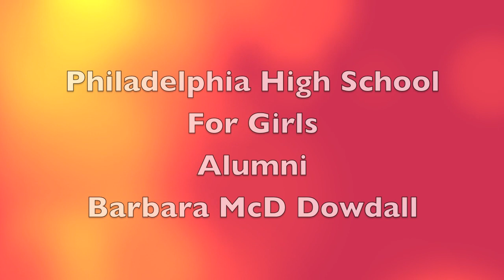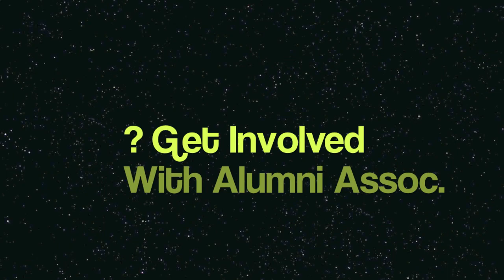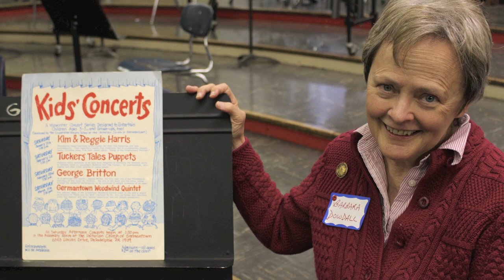Barbara Mcdowell Dowdall Member of Alumnae Association of The Philadelphia High School For Girls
Sister Barbara McDowell Dowdall shares her experience at GirlsHigh as a student, teacher and member of the alumni association. If you graduated from Girls High, please consider joining us!!